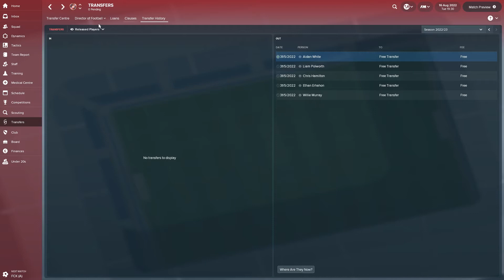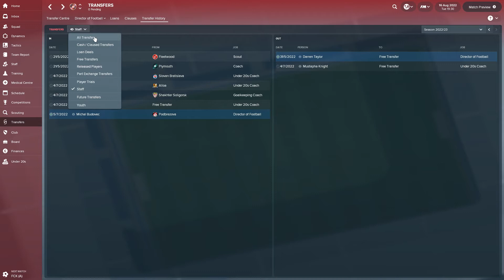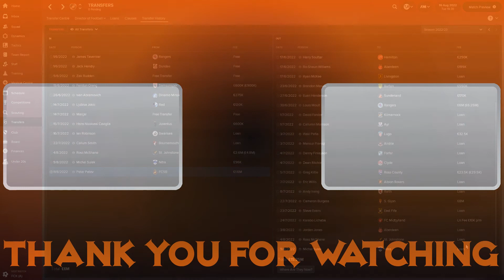FM18 Hearts - EP054 - Transfer Window Review - Football Manager 2018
In todays episode of the wanderer our FM18 journeyman series we review the ins and outs of our summer transfer window with Hearts. Has our Heart of Midlothian side improved for the new season in football manager 2018?